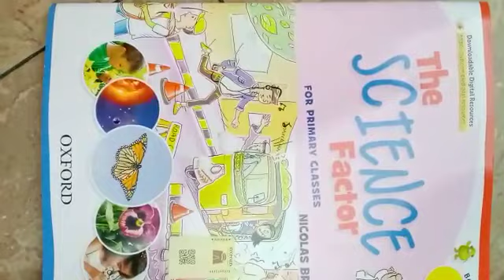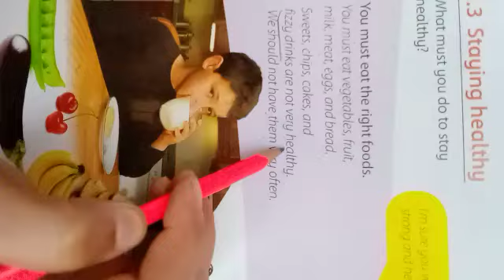Grade 1 The science factor lacture 1